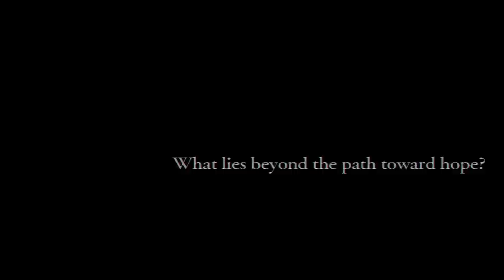Azure Striker GUNVOLT 3 - First Look Trailer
Fates are sealed as paradigms shift and a new era unfolds. What lies beyond the path toward hope?

Inti Creates' flagship 2D side-scrolling "Azure Striker GUNVOLT" series is back with a brand new title!

Announced at the online indie game event BitSummit Gaiden on June 27, 2020, a true blue sequel in the "Azure Striker GUNVOLT" series is now in development.

Just as they did for the previous two games in the series, action supervisor Keiji Inafune (LEVEL5 comcept CCO) will be working closely with series director Yoshihisa Tsuda of Inti Creates to craft new systems and ideas that take the action the series is known for to the next level.

[Product Information]
Title: Azure Striker GUNVOLT 3
Platforms: Nintendo Switch
Genre: Story-Driven 2D Side-Scrolling Action
Developer: Inti Creates
Release Date: TBD
Price: TBD